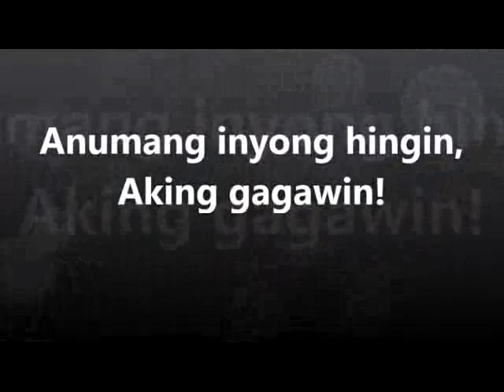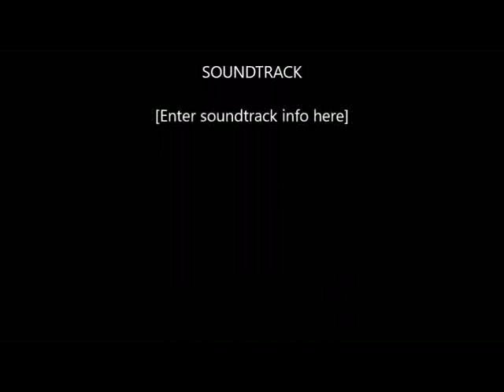Anumang inyong hingin, Aking gagawin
MGBC